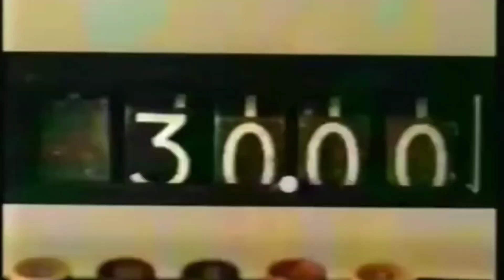RAGE AGAINST THE MACHINE . People of the Sun